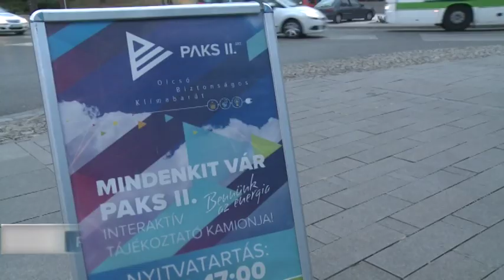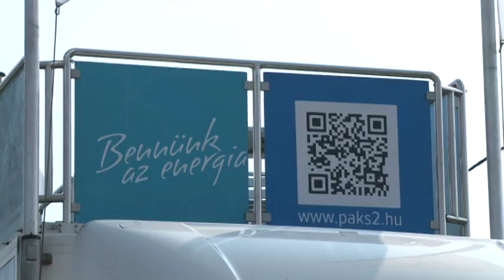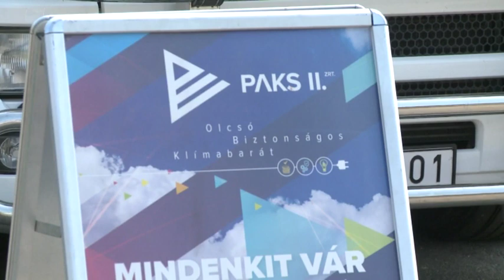Húszezren látogatták meg az atomenergiát bemutató kamiont 20190906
Nyolc nagy hazai fesztiválra gördült be 2019 nyarán a Paks II. Atomerőmű Zrt. guruló kiállítása. Az atomenergiát és a Paks II. projektet bemutató interaktív tájékoztató kamionra két hónap alatt csaknem 20 ezer látogató volt kíváncsi. A nyolcállomásos fesztiválkörút első állomása Sopron, az utolsó Szeged volt.